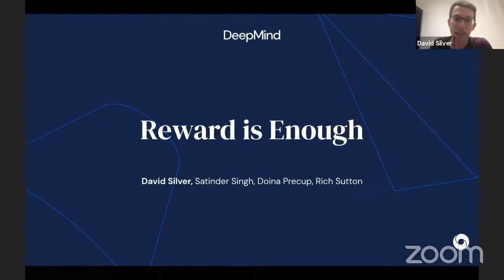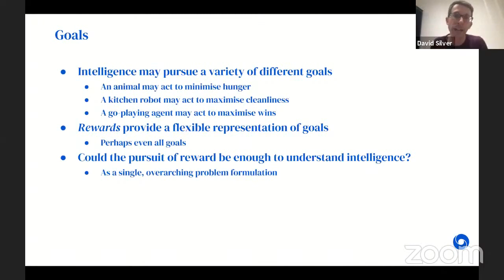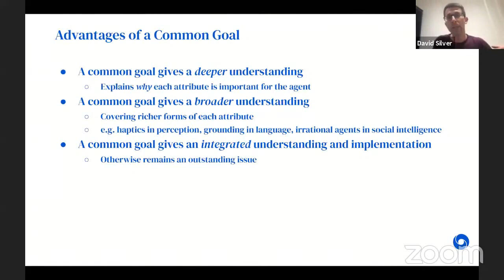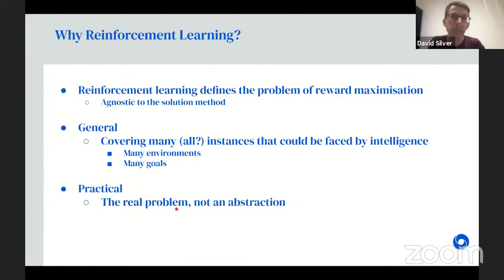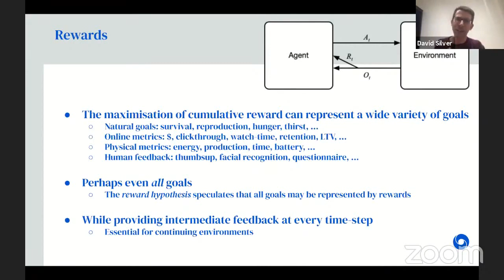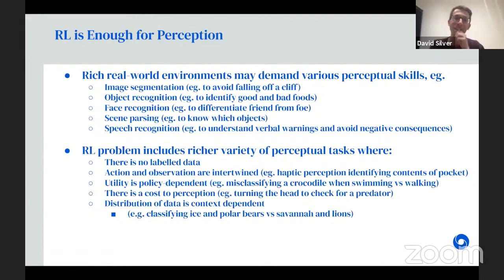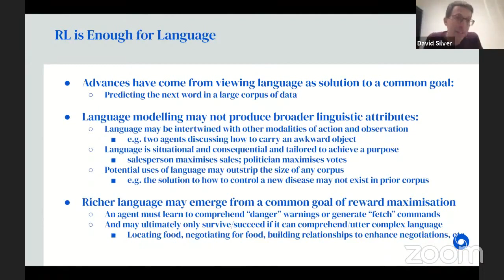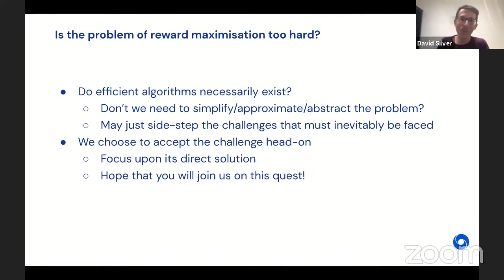2021 4.4 Reward is Enough - David Silver